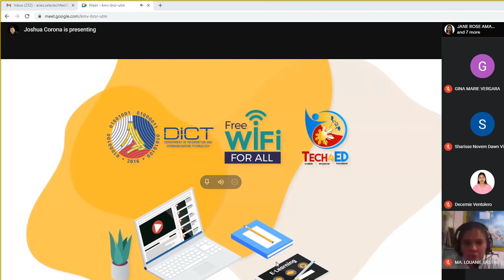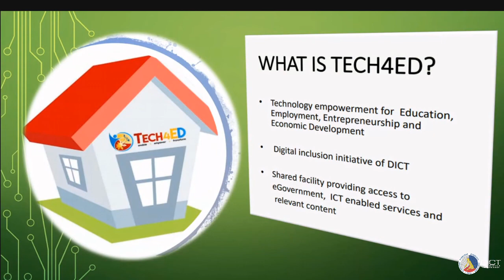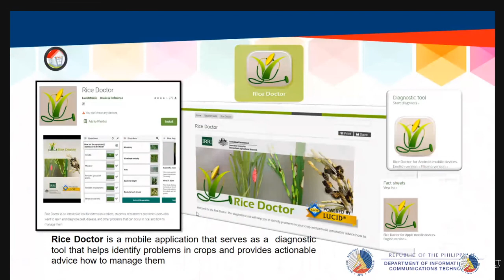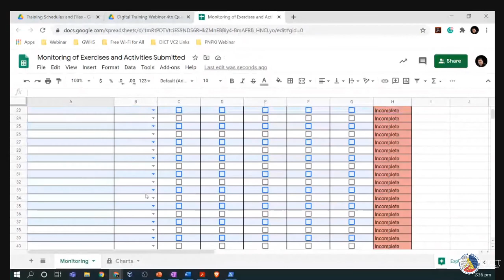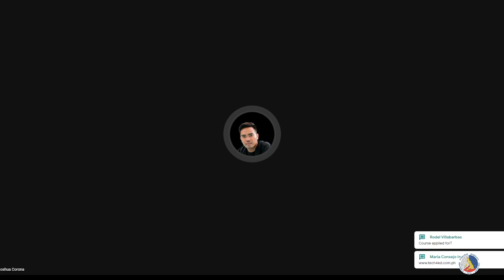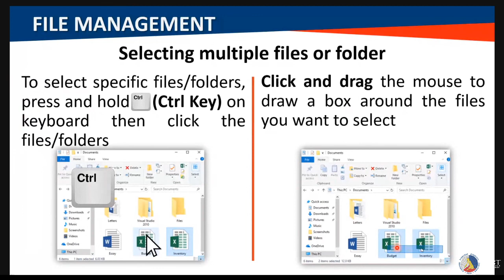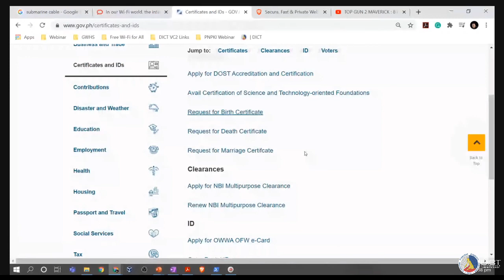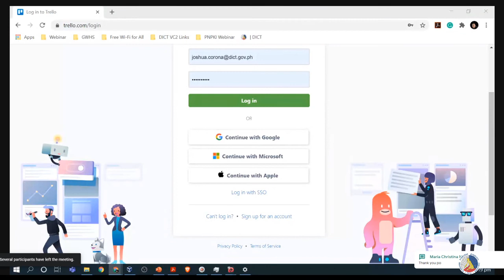Digital Literacy Training (Batch 1) - Day 1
In the pursuit to realizing digitally-empowered citizens and communities, the Department of Information
and Communications Technology aspires to carry out Specialized ICT Training Program targeting the
special needs sectors across the country.
Digital Literacy Training for Special Needs sector aims to:
❏ Provide basic information on ICT-related subjects that will help enhance the knowledge of
participants and, in the long run, provide them with opportunities for employment and/or
entrepreneurship.
❏ Assist the government in narrowing the digital divide while also strengthening inclusiveness
among the special needs sectors in the society.
❏ Bridge the digital literacy gaps in order to determine which target groups across different
sectors have the greatest needs and where the most substantial benefits could be obtained for
individual groups and for the society as a whole.
❏ Empower both urban and rural-based marginalized groups across different sectors by enhancing
their ICT capabilities and by promoting the greater use of the internet and technologies in their
day-to-day activities.

Training Objectives for Day 1:

At the end of the course, participants are expected to:
● familiarize with the desktop environment and file management;
● learn the basics of browsing the Internet, creating e-mail, and using social media;